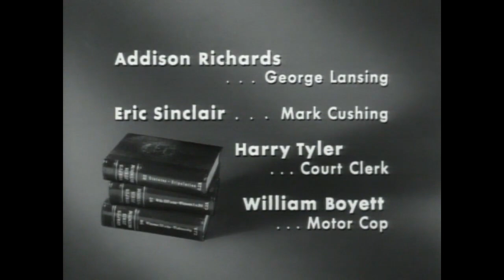Perry Mason Closing/CBS Television Network/Viacom "Wigga-Wigga" (1957/1990) #2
From Perry Mason episode "The Case of the Angry Mourner" (S01E07), captured from Pluto TV.

Note: This is not available on UK Pluto TV as far as I am aware, I captured it using a VPN set in the United States.

This print is... well, interesting. I don't think the CBS Television Network slide seen in this episode was the one initially used. The abrupt cut from the credits to the slide seems to indicate that, too.